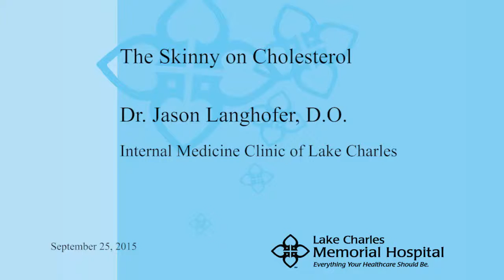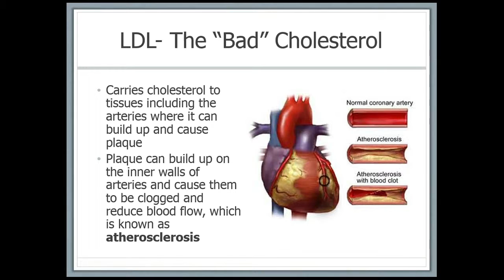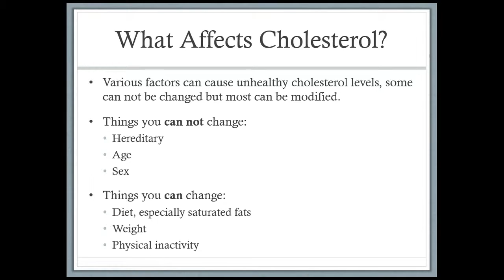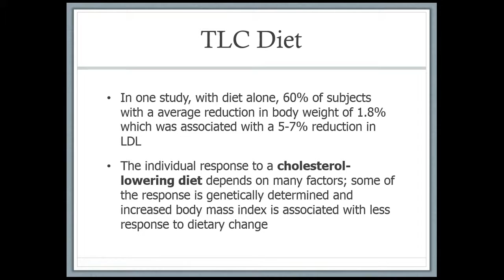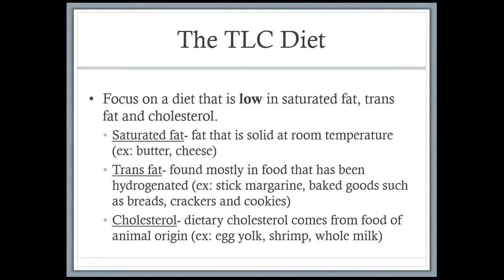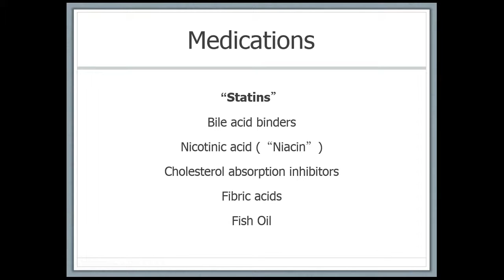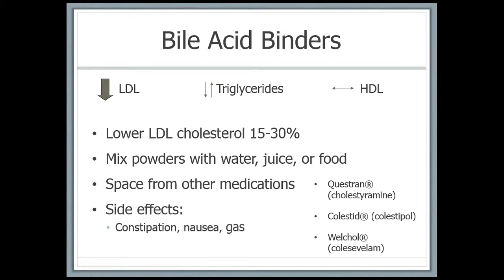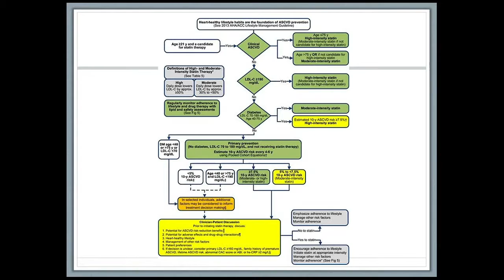The Skinny on Cholesterol -- Jason Langhofer, MD